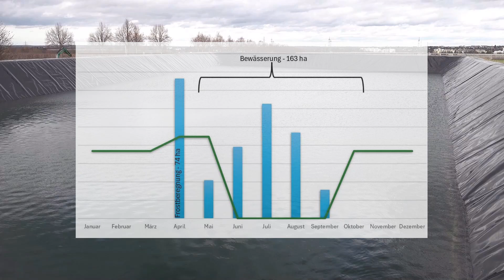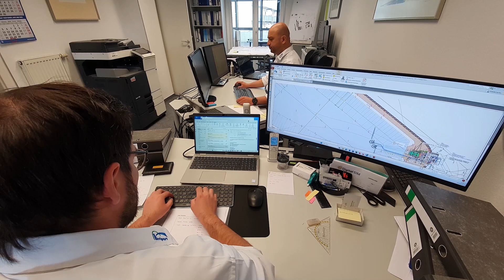IRRIPORT Bewässerungsanlage WBV Ersdorf Teil 2 Die FÖRDERTECHNIK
Das Herzstück eines der größten Obst-Bewässerungsprojekte in NRW bildet das Technikgebäude an den beiden Speicherbecken inklusive der zugehörigen Fördertechnik.
Dort sowie in den Becken verbirgt sich mit der wichtigste Teil der hocheffizienten Bewässerungstechnik, die es ermöglicht 160ha Obstfläche effizient mit Wasser zu versorgen.
Da für den Frostschutz möglichst reines Wasser benötigt wird, ist im Gebäude ein spezieller vollautomatischer Filter zur Wasserreinigung eingebaut, der üblicherweise nicht in der landwirtschaftlichen Bewässerung zu verorten ist. Außerdem ist dort die Verteilung, die Ventilsteuerung und die Elektronik beherbergt.